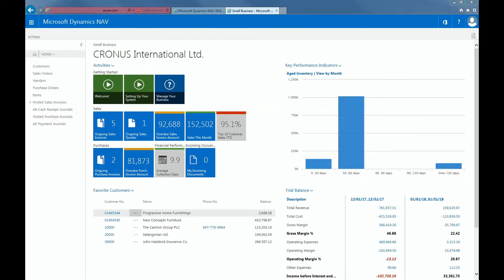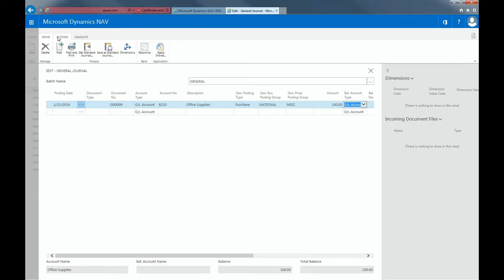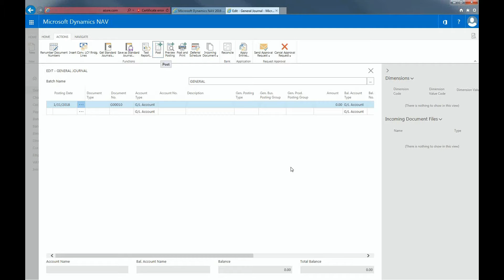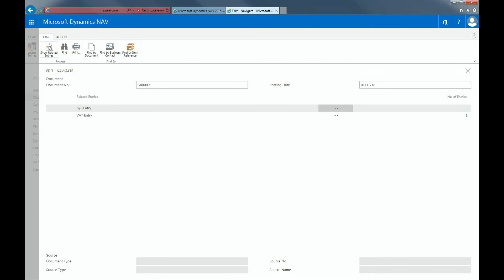Journals Overview in Microsoft Dynamics NAV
This video will show you an overview of the general journal in Dynamics NAV.

Microsoft's Small Business Accounting Software.